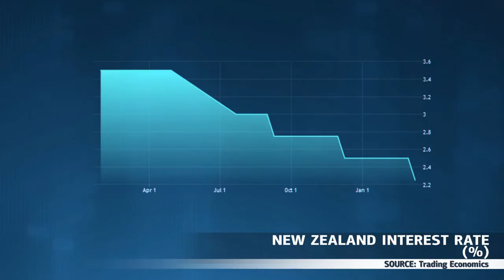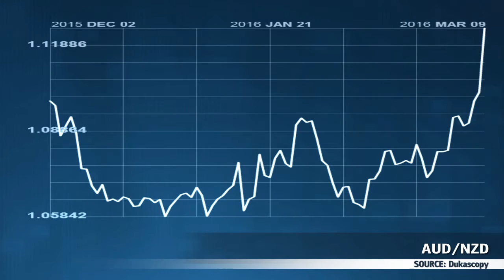5ième choc en moins d'un an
La Banque centrale néo-zélandaise a choqué les marchés en réduisant les taux d'intérêt pour la cinquième fois en moins d'un an.